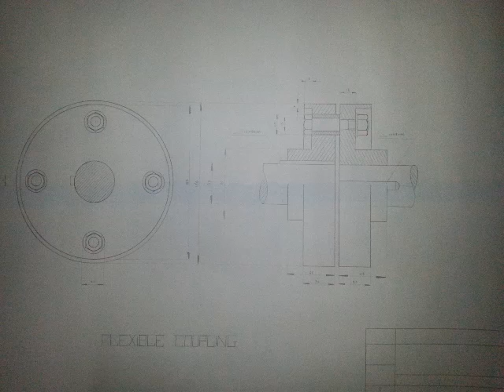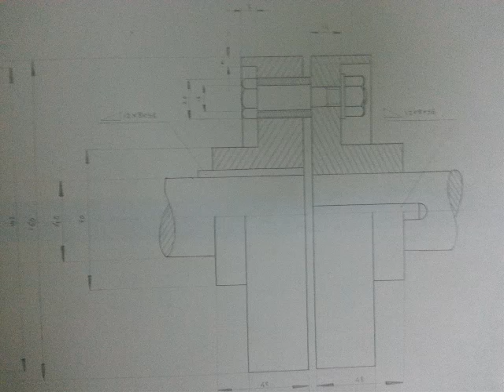ORTHOGRAPHIC VIEWS of FLEXIBLE & OLDHAM'S COUPLING-MACHINE DRAWING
This video shows the elevation,plan and end view of flexible & oldham's coupling.Watch and share it.